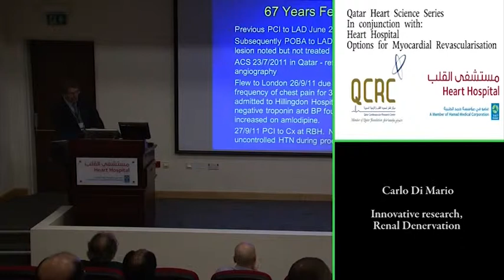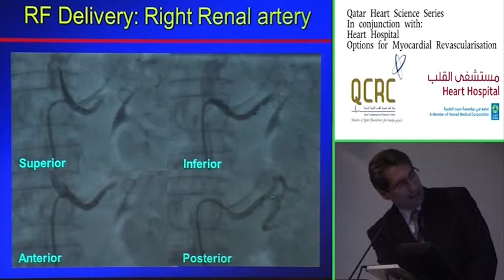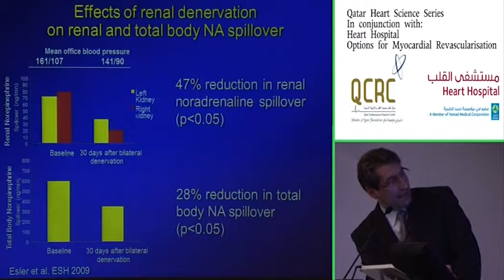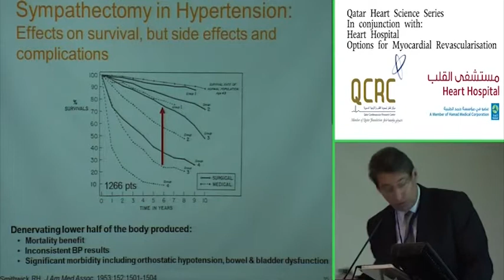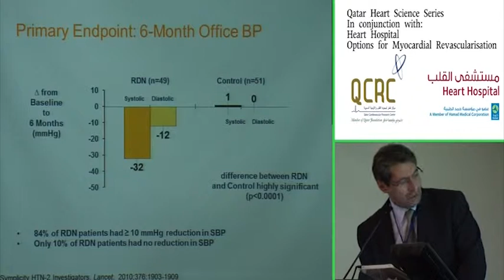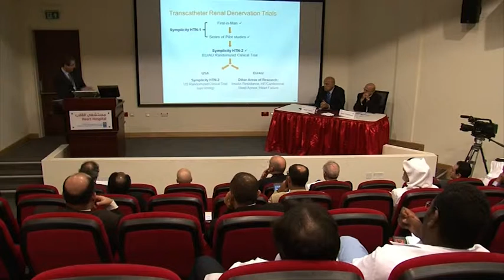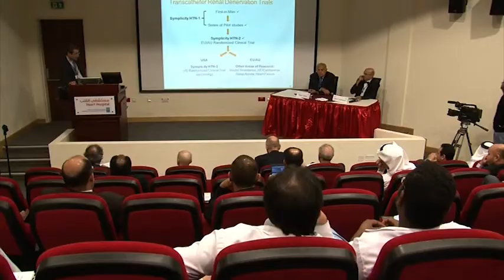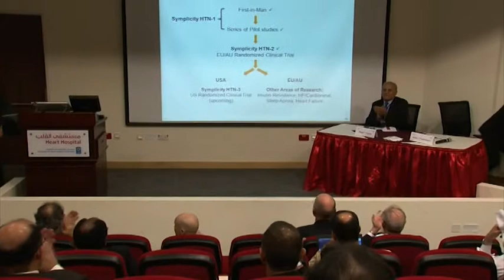Carlo Di Mario - Innovative research, Renal Denervation.